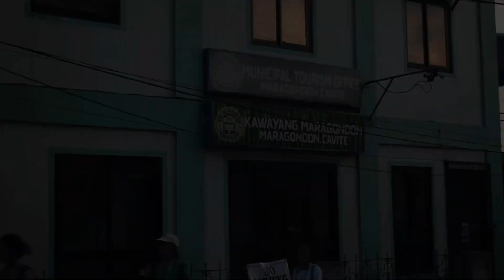4th GAWAD KOMFIL: “NATITIRANG TIRAL” ni Winona Jane Queddeng | Full Episode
4th GAWAD KOMFIL: “NATITIRANG TIRAL” ni Winona Jane Queddeng | Full Episode

Sa direksyon ni Marc Lester Miranda, ating tunghayan ang kuwento ng mga natitirang manghahabi sa bayan ng Maragondon, Cavite. Tulad ng pagdudugtong ng mga sinulid sa pagbuo ng tela, gaano nga ba kahalagang madugtungan ang buhay ng isang kulturang muntik ng hindi na muling makita? Panoorin ang kanilang kwento sa dokumentaryong ito.

Ang “Natitirang Tiral” ang opisyal na dokumentaryong handog ng ikaapat na pangkat mula sa BSES 2-1 ng Cavite State University – Main Campus para sa nalalapit na 4th GAWAD KOMFIL na may temang “Gising Pilipinas: Kuwento ng mga Pilipino, Tungo sa Pagbabago”.

Abangan kung anu-ano ang mga magwawaging dokumentaryo sa nasabing parangal ngayong Biyernes, ika-14 ng Hunyo, 2024!